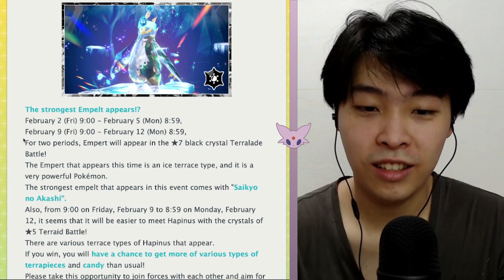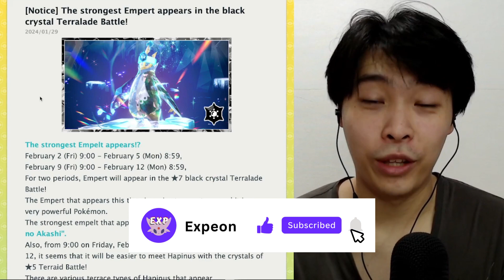NEW 7⭐ EMPOLEON Raid EVENT CONFIRMED for This WEEKEND in Pokemon Scarlet & Violet!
Empoleon will be our next 7 star raid boss for Pokemon Scarlet & Violet!